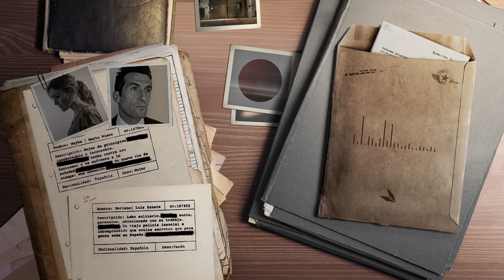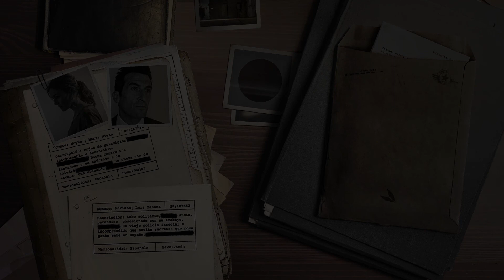La esfera - Disponible la temporada completa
¿Aún no has escuchado la ficción sonora dirigida por Polo Menárguez y realización sonora de Teo Rodríguez? Protagonizada por Marta Nieto y Luis Zahera. Un nuevo hito en los podcast de ficción, ya disponible la temporada completa.

LA ESFERA. Escucha este podcast